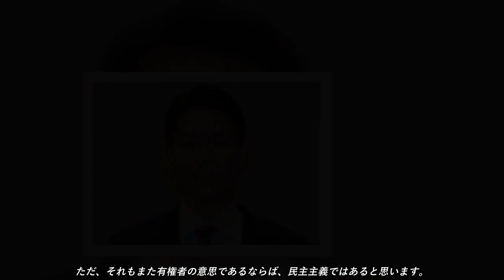ラサール石井、岸信千世氏の家系図批判 ネットは賛否「芸名が出身校」の声も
タレントのラサール石井が１２日、自身のツイッターを更新し、衆院山口２区の補欠選挙に立候補することを表明した岸信千世氏を「普通の感覚があれば、こんなこと、恥ずかしくて出来ない。」と批判した。岸氏は安倍晋三元首相の実弟・岸信夫前防衛相の長男。信夫氏が衆院議長に辞職願を提出したことを受け、立候補を表明していた。